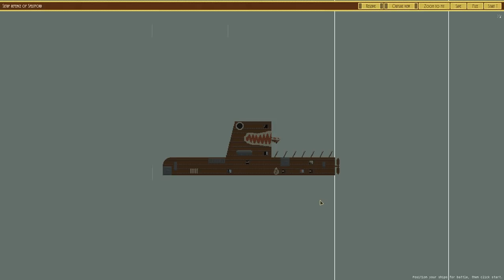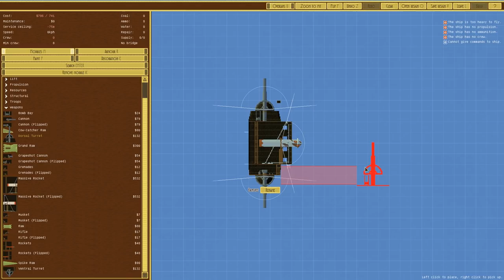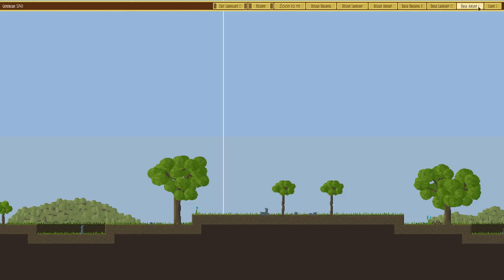Airships: Conquer the Skies - #3 - Town Takeover - Let's Play / Gameplay